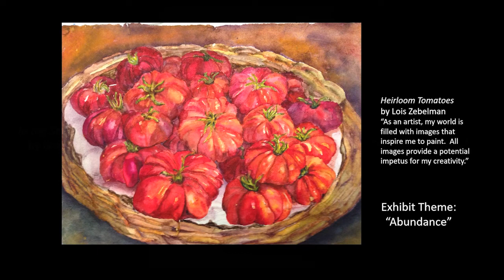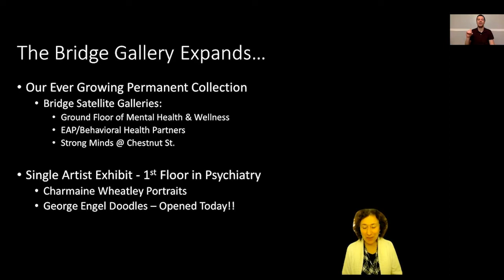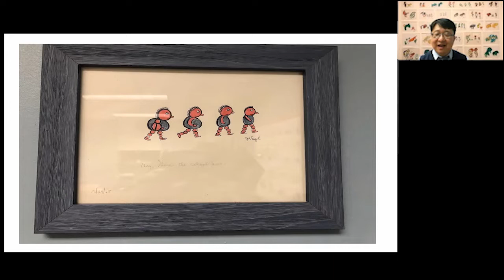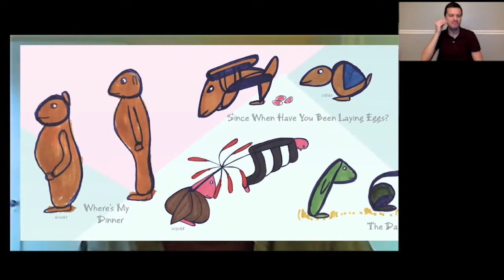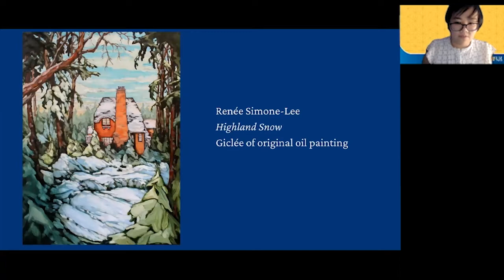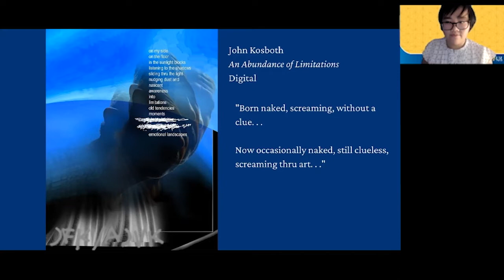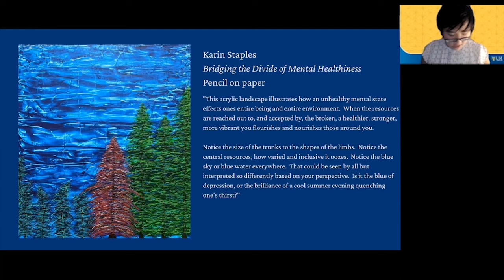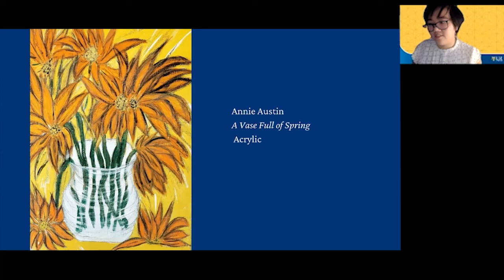Bridge Art Gallery 10th Anniversary Reception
The virtual exhibit features artwork from Renée Simone-Lee, Engel Doodles from one of the Department of Psychiatry's founders George L. Engel, and the 10th Anniversary Exhibit.